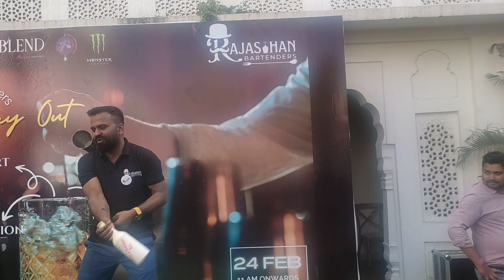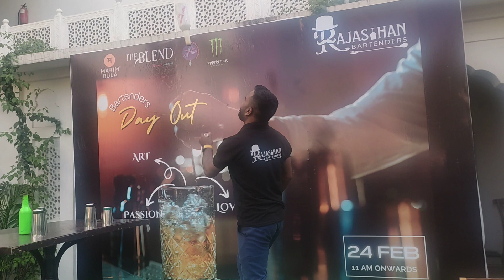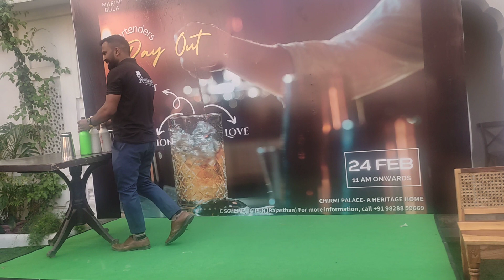Celebrating Bartenders day at chirmi palace jaipur || Rajasthan Bartenders Association competition